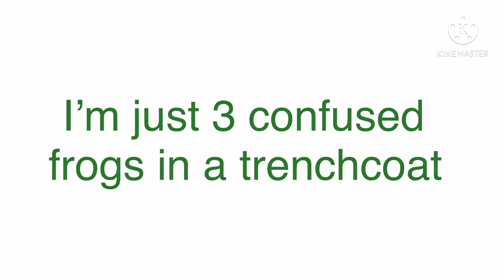My feelings be like: // inspired